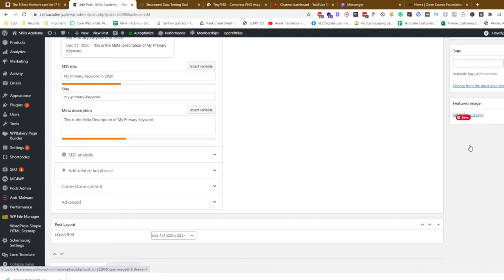How to Add Keyword in the Image File Name